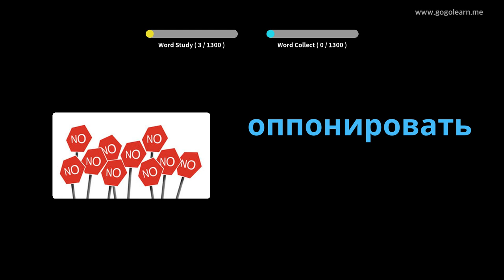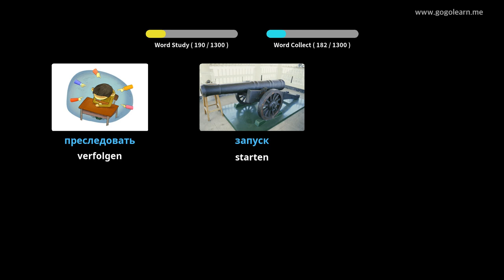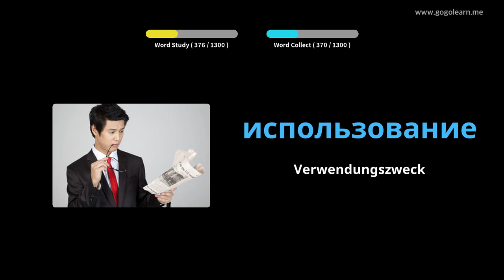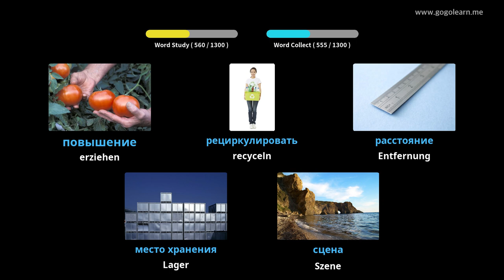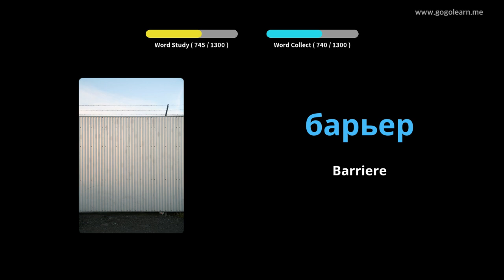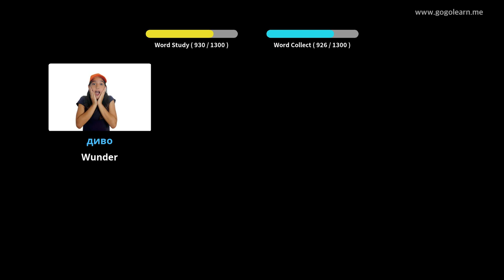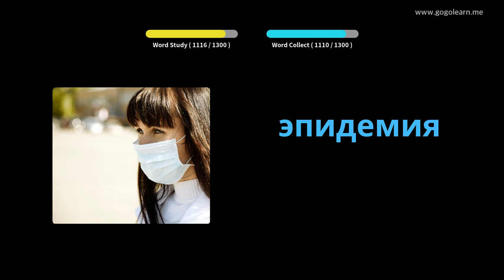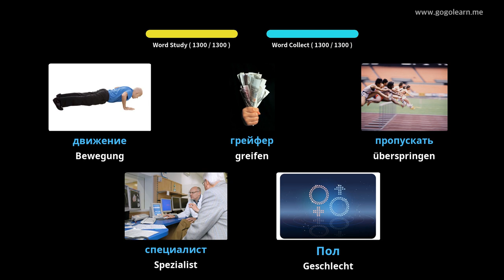Russisch Lernen Durch Bilder |Russisch Wortschatz Student | Golearn